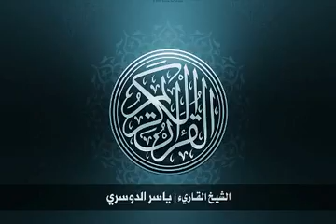95 سورة التين بصوت الشيخ ياسر الدوسري